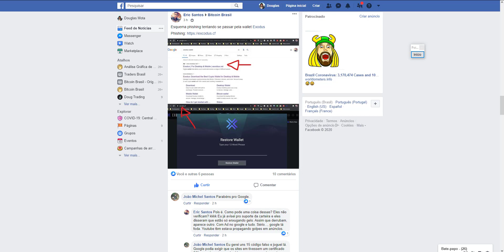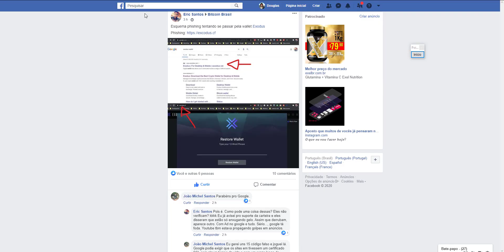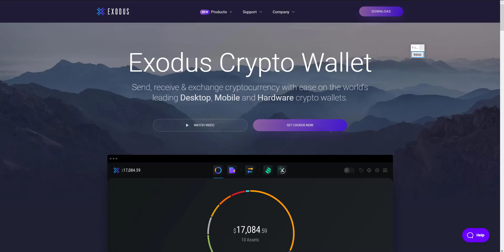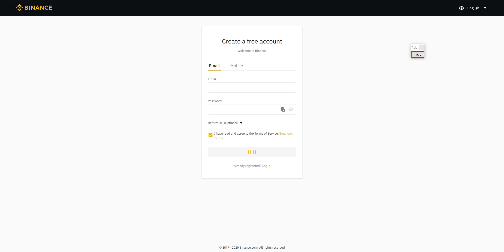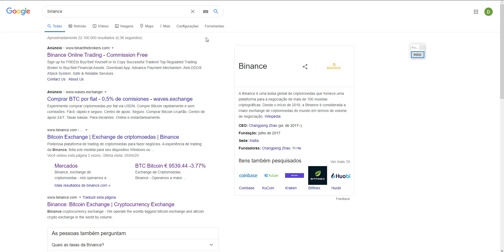CUIDADO: Evite os Principais Golpes envolvendo Criptomoedas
Quer participar do melhor grupo sobre trading de criptomoedas em português? Ou acompanhar o nosso instagram que publica conteúdos diários? Faça parte da nossa comunidade: